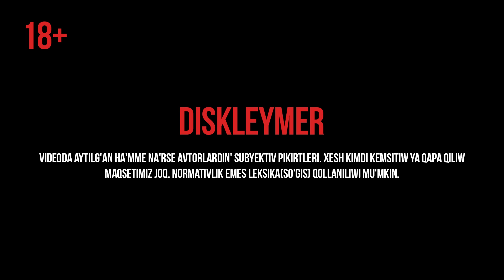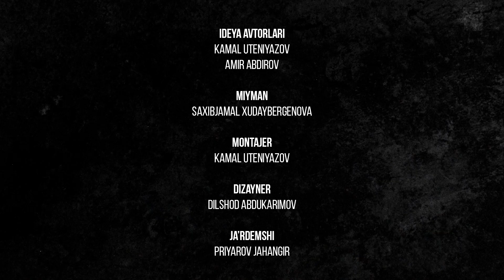Saxibjamal Xudaybergenova 2-san (GO’JE podcast)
Bul Góje podcast(goje podcast), awızlarımız gójedey qaynaydı. Ekinshi sanda miymanımız biziń dostımız Saxibjamal Xudaybergenova boldı. Bul sanımız tolıq rus tilinde boldı.

Timecode
00:00:43 начало
00:02:17 Камал рассказывает про Казахстан
 00:03:17 вспоминаем прошлые годы
00:04:51 как повлияла СВО на нас
00:08:38 каракалпакские песни
00:08:46 про Омирбек ага
00:09:01 истории про Шыраза
00:11:23 про патриотизм за пределами родины
00:12:05 вспоминаем Рашида Хожасова
00:14:13 недооцененный каракалпакский поп
00:16:31 почему отчасти раньше было больше свободы?
00:18:03 первые BTSники Каракалпакстана
00:19:38 рэпер Конста
00:20:17 история про СНБ
00:20:17 статья про общественный порядок, арест блогерши
00:23:42 что важно наука или искусство?
 00:27:29 про творчество
00:30:33 поп литература
00:33:41 дети, школа и образование
00:39:46 про физику
00:41:11 Сапи показывает каракалпакские тату
00:45:54 про вес и здоровье
00:47:16 IT сфера в Узбекистане
00:53:14 электронный переводчик для каракалпакского языка, а также другие ресурсы на каракалпакском языке
00:57:17 об уроках информатики в школе
01:01:02 изменение климата в Каракалпакстане
01:06:16 о принудительном сборе хлопка
01:10:41 концовка

Sorawlar ha’m usınıslar bolsa telegramda jazıń(goje_support)

Ideya avtorlari
Kamal Uteniyazov @kamaluteniyazov
Amir Abdirov @abdirovamir

Miyman
Saxibjamal Xudaybergenova @whysapi

Montajer
Kamal Uteniyazov

Dizayner
Abdirasul Jumamuratov

Járdemshi
Priyarov Jahangir